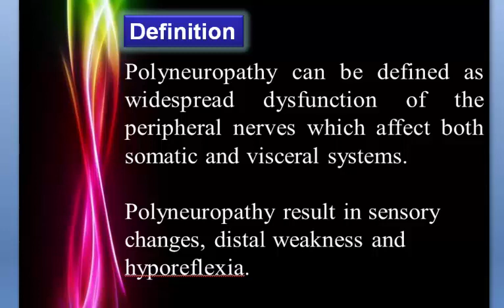Pediatric physical therapy lec 10